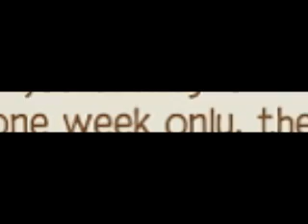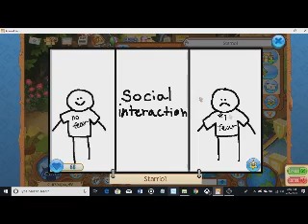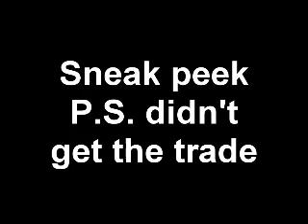I don't have a name for this video (Animal Jam)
i just play minecraft and a sneak peek to tomorrows skit